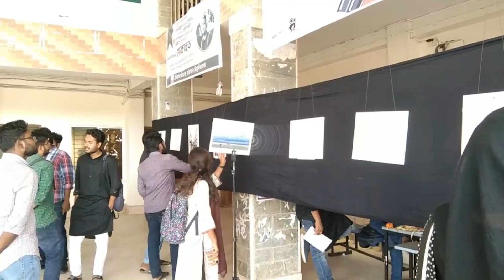বরিশাল বিশ্ববিদ্যালয়ে ২দিন ব্যাপী আলোকচিত্র প্রদর্শনী